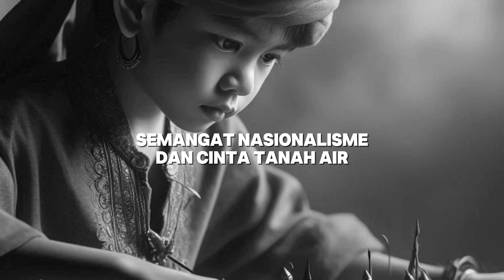Perlawanan Epik Sultan Hasanuddin vs VOC | Kisah Sang Ayam Jantan dari Timur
history sejarah faktaunik Sultan Hasanuddin, dikenal sebagai "Ayam Jantan dari Timur," adalah seorang pahlawan besar dari Kerajaan Gowa yang terkenal karena perlawanan heroiknya melawan penjajah Belanda. Pada abad ke-17, VOC (Vereenigde Oostindische Compagnie) berusaha menguasai perdagangan rempah-rempah di wilayah Sulawesi, namun Sultan Hasanuddin dengan gagah berani memimpin perlawanan rakyat Makassar untuk mempertahankan kedaulatan kerajaannya.

Meskipun kalah dalam Perjanjian Bongaya tahun 1667, semangat perjuangan Sultan Hasanuddin tetap dikenang sebagai simbol perlawanan terhadap penjajahan. Melalui kepemimpinannya, ia berhasil menunda ekspansi VOC selama bertahun-tahun dan meninggalkan warisan keberanian yang terus dihormati oleh generasi penerus.

Dalam video ini, kita akan menelusuri perjalanan sejarah Sultan Hasanuddin dan bagaimana ia menjadi sosok yang legendaris dalam sejarah perjuangan bangsa Indonesia melawan penjajahan VOC.